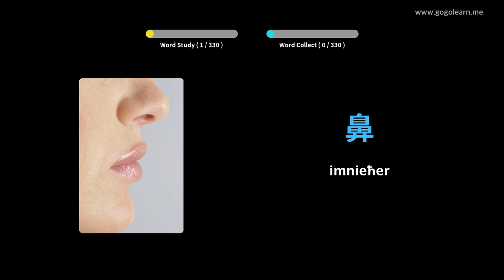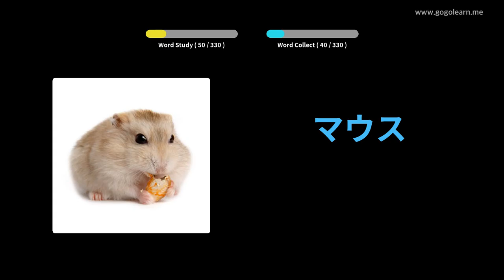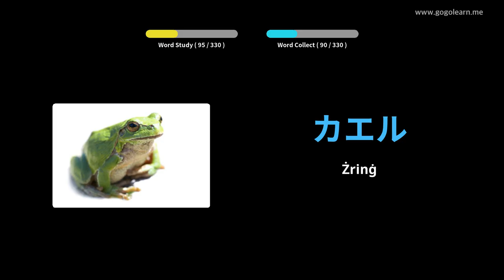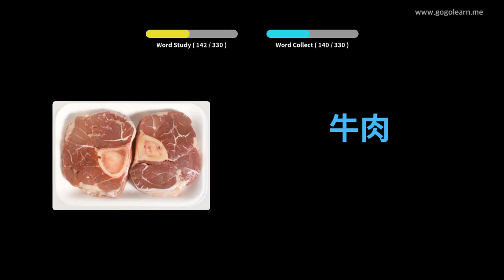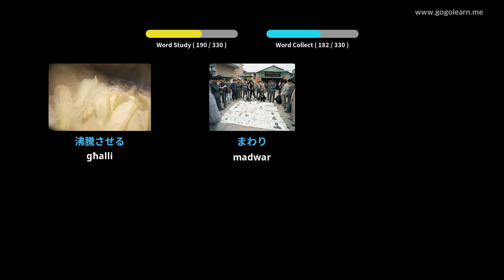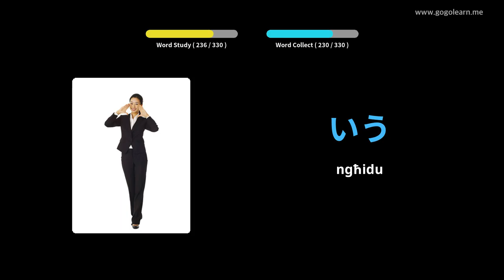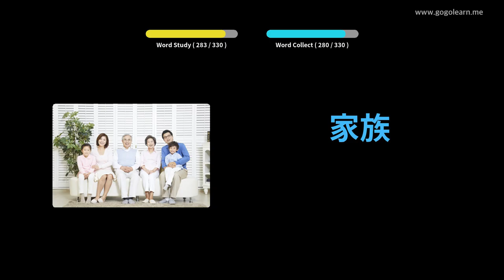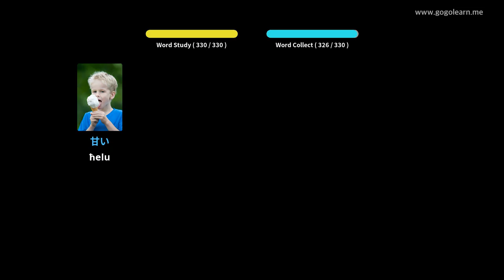Vokabolarju Ġappuniż li Jisma 'Waqt is-Sewqan | Golearn